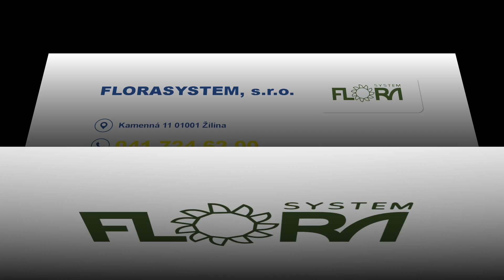FLORASYSTEM, s.r.o. - veľkoobchod s kvetinami a záhradníckym sortimentom Žilina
Spoločnosť FLORASYSTEM poskytuje veľkoobchodný predaj rastlín a záhradníckeho sortimentu. V stálej ponuke nájdete rezané kvety, črepníkové kvety, umelé kvety, sviečky a kahance, sadenice, hnojivá a záhradkárske substráty, semená, záhradkárske potreby, chemické prípravky a mnoho ďalších užitočných produktov.